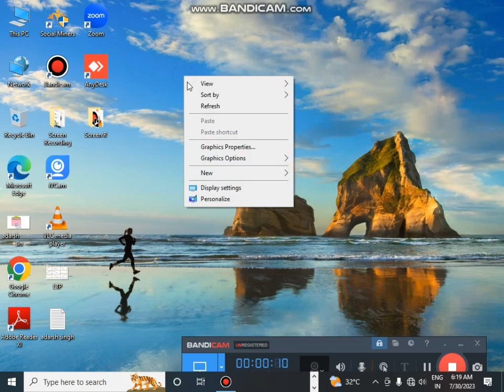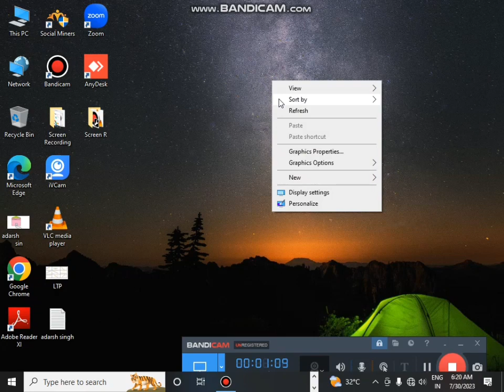windows 10 ka background kaise change kare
स्वागत है आप का

               हमारे चैनल पर निम्न जानकारी मिलेगी
                1√ कंप्यूटर की सभी जानकारी
                2√ मोबाइल की सभी जानकारी
                3√  इंटरनेट की सभी जानकारी
                4√ ऑनलाइन पैसे कैसे कमाए
                5√ ईकॉमर्स की सभी जानकारी
                6√ ऑनलाइन बिजनेस की सभी जानकारी
                7√ Messhoo की सभी जानकारी
                8√ Amzon की सभी जानकारी
                9√ Flipkart की सभी जानकारी
                10√ मोबाइल से पैसे कैसे कमाए सभी
                11√ लैपटॉप की सभी जानकारi